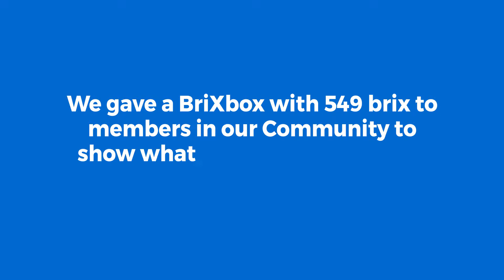The BriXbox - A box full of LEGO® with endless possibilities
With the BriXbox, we wanted to show the world the endless possibilities of LEGO®,  and that with our community, it is possible to reuse the brix in our limited LEGO® inventory to the point where only our imagination sets the boundaries.

On BriXtar you will find countless of creations, made of the same brix by some of the most creative builders in the online community. The BriXbox will give you and your kids the opportunity to reuse the brix over and over again for countless of quality time spent together.

WHAT IS BRIXTAR?

Our goal is to create the best community for us LEGO® lovers all over the world. We created Brixtar to give you a social platform where you can share your amazing creations and be inspired by other builders. For us the brix is so much more than just a toy, it’s a tool with endless possibilities.

Everyday, our community is expanding with new LEGO® lovers sharing the same passion. If you already joined our community, we hope you like it! If not, why don’t you try us out?

// The BriXtar Team